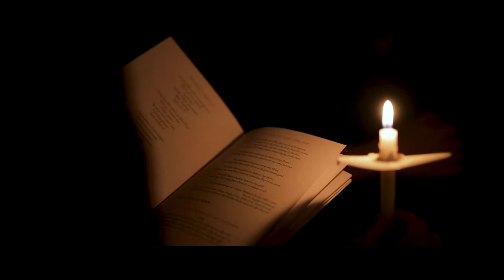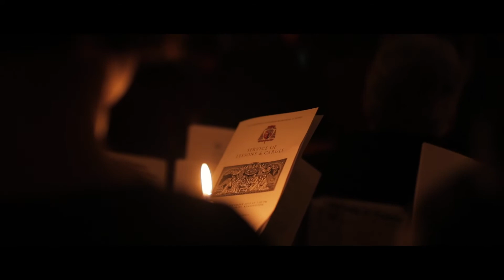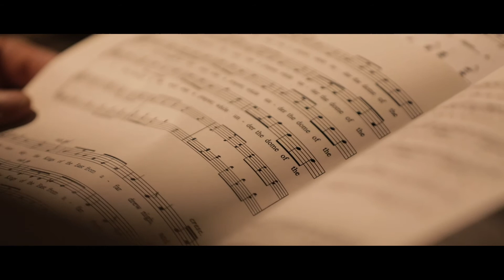CVMS Schola Cantorum Carol Concert - PROMO